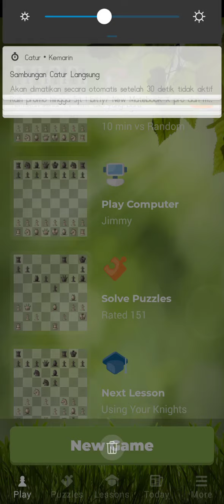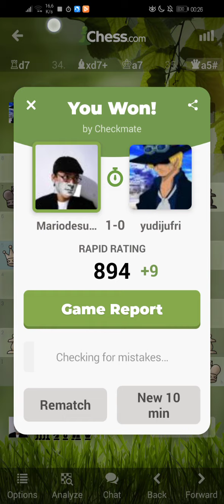Playing chess.com: Mariodesuganda(🇲🇨) vs yudijufri(🇲🇨)